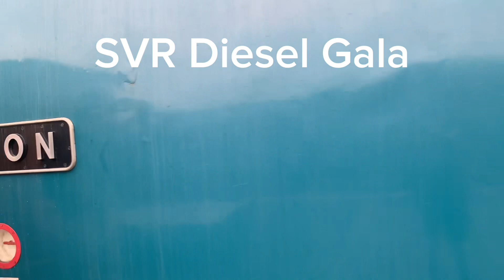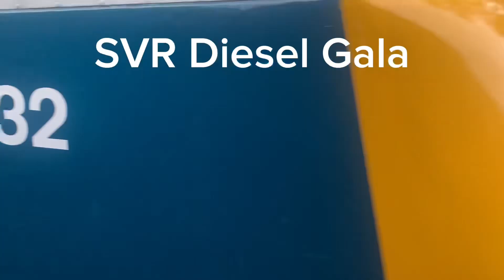2 December 2023